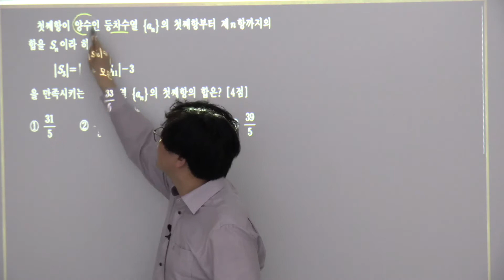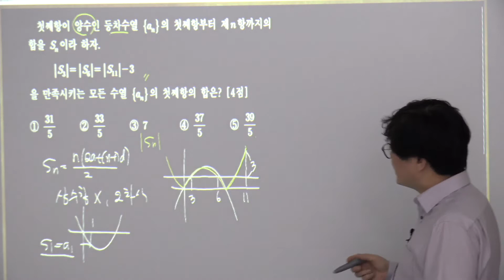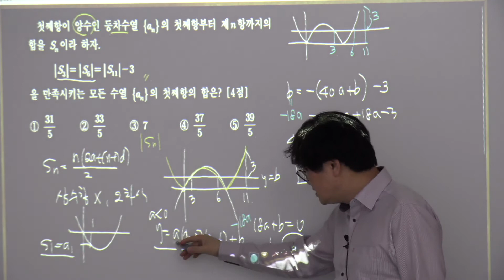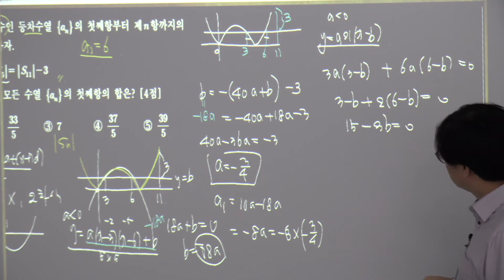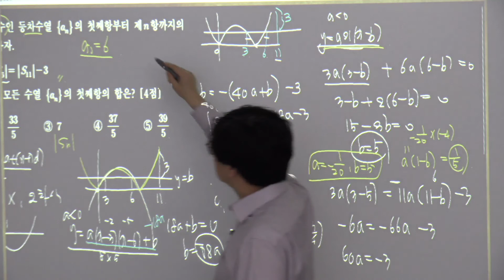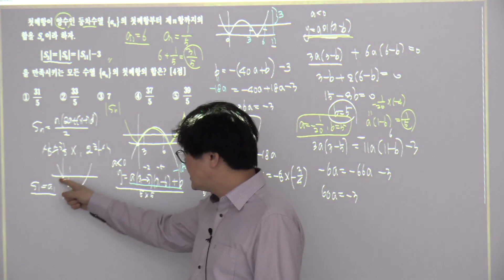[교육청모의고사] 2022년 3월 교육청 13번 [더플러스수학]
2022년 3월 교육청 13번